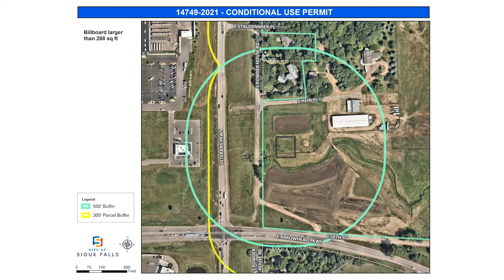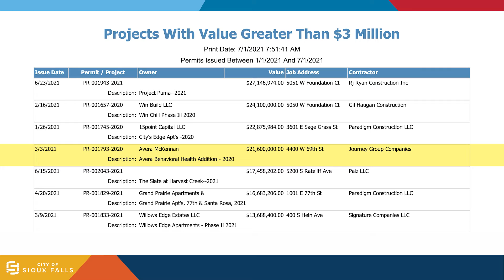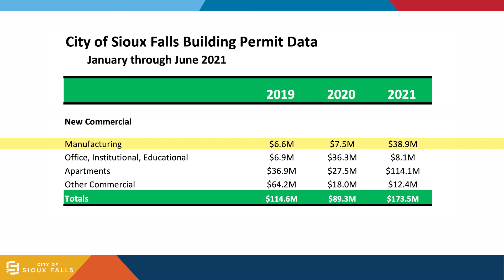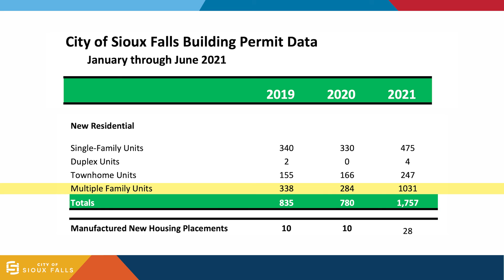Planning Preview - August 2021